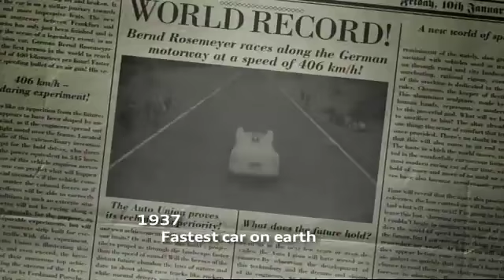100 let Audi - budoucnost